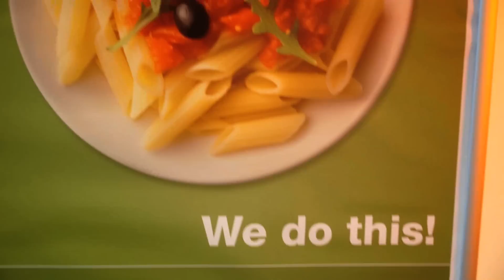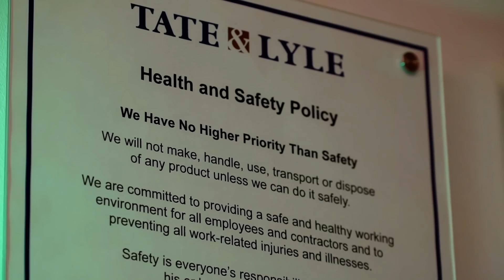Getting to know Global Support Services (GSS)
We are celebrating the five-year anniversary of the opening of our Global Support Services (GSS) centre in Łódź, Poland. Find out more about some of the extraordinary support that GSS provide across our business.